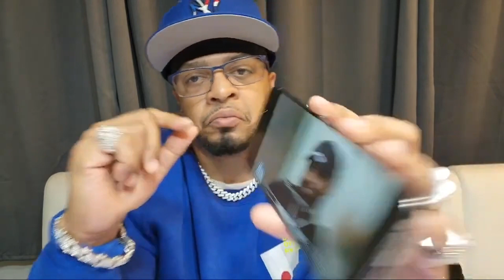Hassan Campbell - Kanye - Tucker Carlson Interview - Love For Donald Trump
Fan page of @HassanCampbell posting clips of the powerful messages and opinions the good brother broadcasts